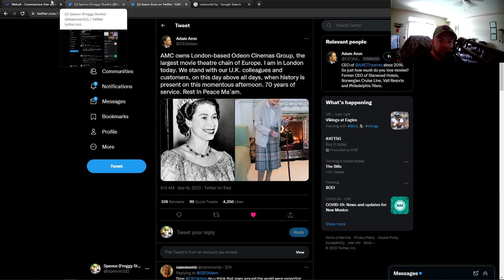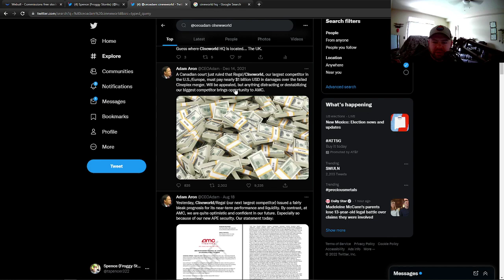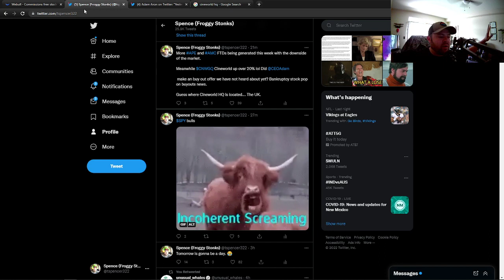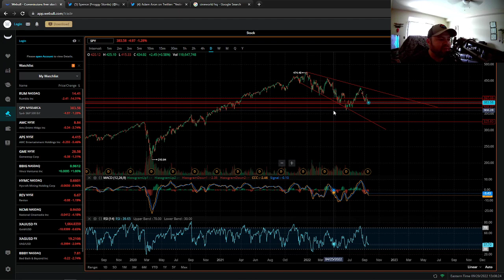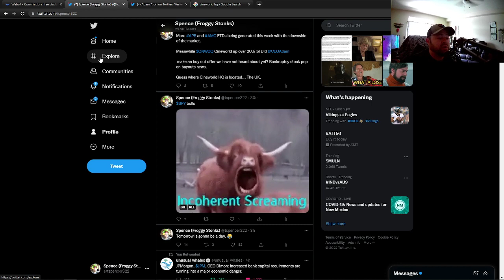AMC Regal Theater buyout?!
As Adam Aron is in the UK I questioned why Cineworld stock would pump 20% on a massively bad red day in the markets and wondered if AA's trip served dual purpose in visiting Brentford, UK to drop by Cineworld HQ!